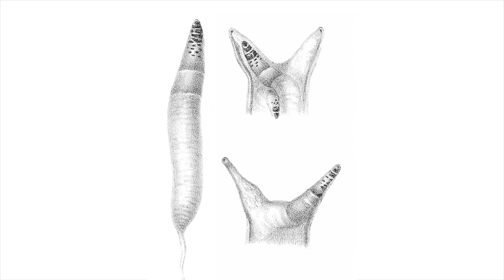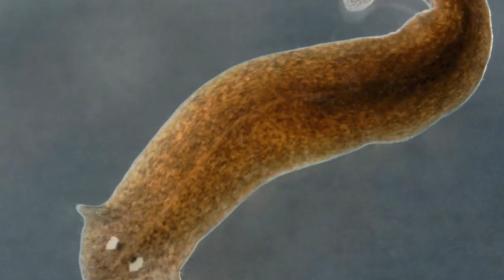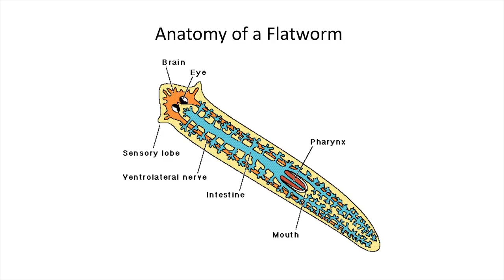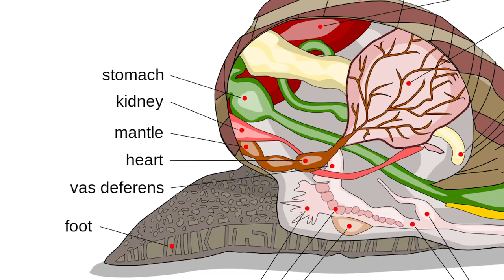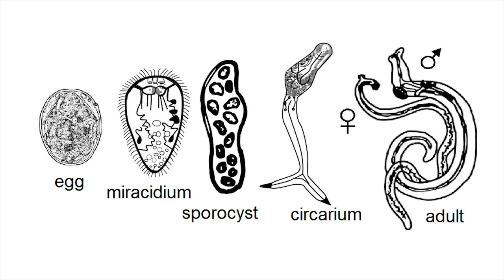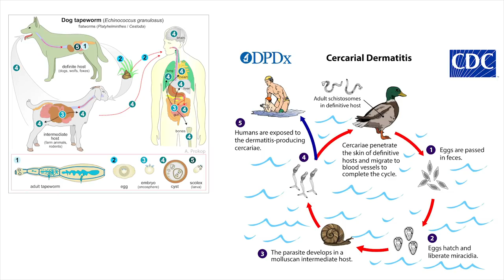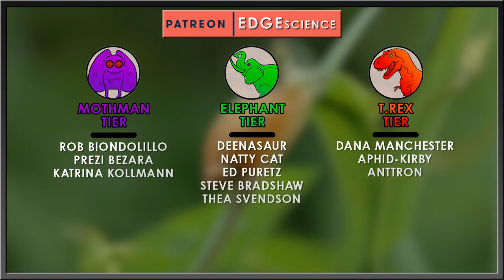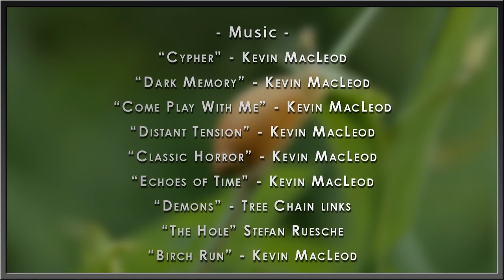The Parasitic Worm that turns Snails into Disco Zombies | Parasitober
This week's Parasitober video covers an incredibly disgusting form of body takeover. This time it's not a fungus, but a worm. This worm inflates the eyestalks of its host snail until it becomes yummy looking enough for a bird to take a bite!